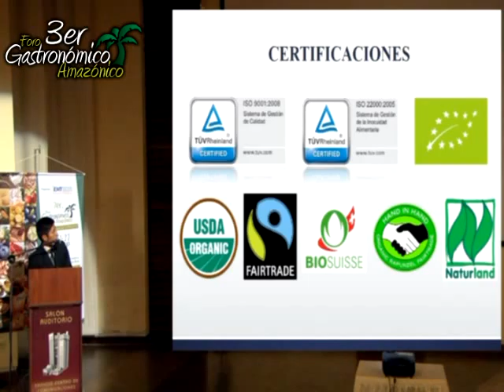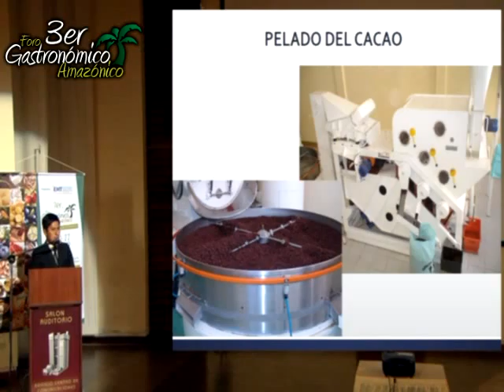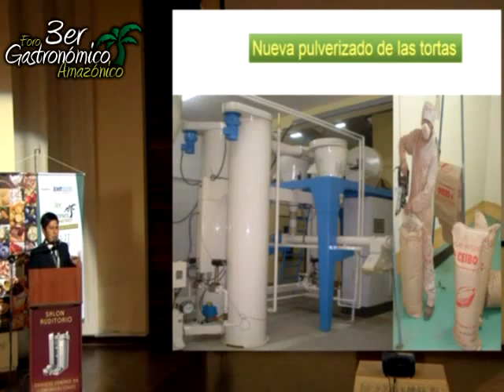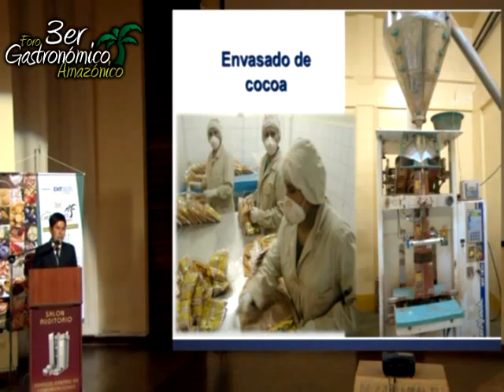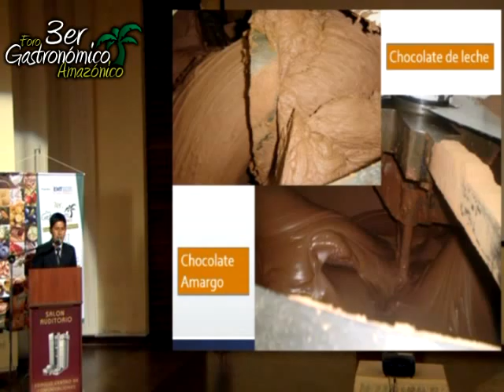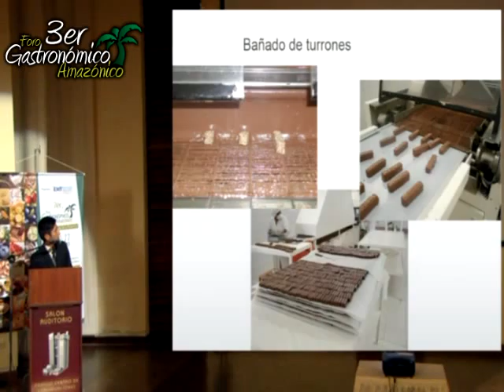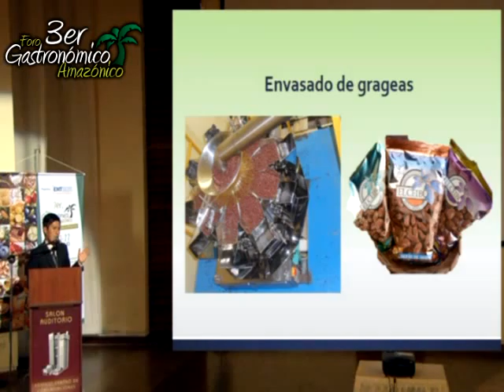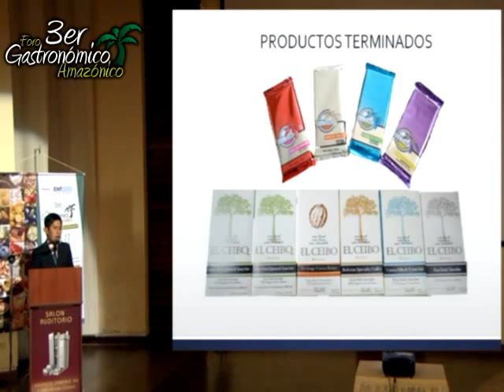2015 Frutos exoticos materia prima para la agroindustria parte3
Tema: Frutos exóticos, materia prima para la agroindustria
Expositor: Herna José Siñani Quispe - Gerente de Producción Agroindustria El Ceibo